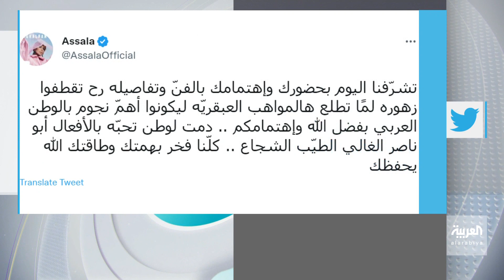تفاعلكم | تركي آل الشيخ يزور سعودي أيدول ويعلق على انطلاق أول نسخة من البرنامج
رئيس هيئة الترفيه المستشار تركي آل الشيخ يزور ستوديوهات برنامج سعودي ايدول ويلتقي بلجنة التحكيم ويوجه رسالة عبر كاميرا العربية

تابعوا حلقات تفاعلكم على شاهد 👇🏼